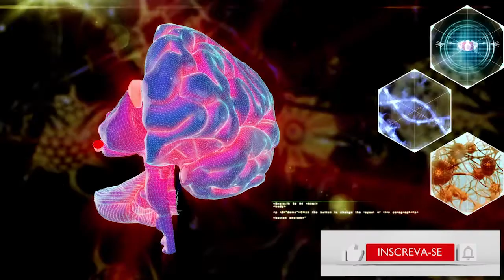MEDITAÇÃO PARA ATRAIR A REALIDADE QUE DESEJA | ENTREGAR, CONFIAR E RECEBER | LEI DA ATRAÇÃO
Essa meditação  vai te sintonizar com a energia do universo para manifestar um objetivo específico que você deseja alcançar.

Pode começar a se tornar consciente da sua respiração e ir relaxando, para entrar na frequência da manifestação do seu desejo.

Através desse áudio, você vai entregar seu pedido ao universo, confiar na sua realização, e, por fim, recebê-lo realizado.

É uma meditação de cocriação com os princípios da lei da atração, que é muito poderosa para você manifestar seus sonhos.

Nós atraímos apenas aquilo que nós cultivamos. Nossas ideias e pensamentos positivos trazem coisas boas para nossas vidas, enquanto uma mentalidade negativa atrai coisas ruins. Este é o conceito básico da lei da atração.

Muitas vezes, levamos nossa vida com incoerência, sem perceber que nossos pensamentos e sentimentos estão desconexos daquilo que queremos alcançar.

Por isso, é importante mentalizar o que queremos realizar e nos organizar para atingir esses objetivos.

Você vai fazer isso através dessa meditação, em que você vai esvaziar a mente, afastar energias negativas e se conectar com seu Eu superior.

É uma meditação de conexão com sua essência mais genuína, para ampliar a mente e fazer você se concentrar em suas principais metas, que são aquelas que você mais quer atingir, de todo seu coração.

Sempre que você quiser alcançar algo, deve concentrar suas energias nesse objetivo para manifestar o que deseja.

PESQUISAS COMUNS:

1 - Como usar a Lei da Atração para atrair prosperidade e riqueza
2 - Usando o poder do pensamento positivo para atrair dinheiro
3 - Reprogramar a mente para atrair a realidade que deseja
4 - Técnica de cocriação para ganhar dinheiro